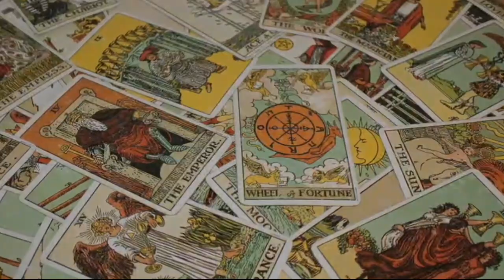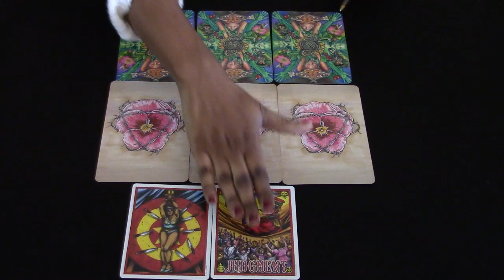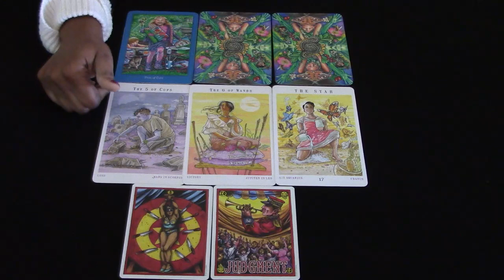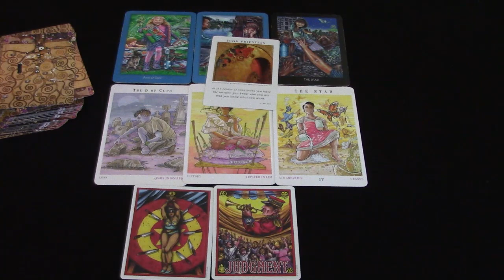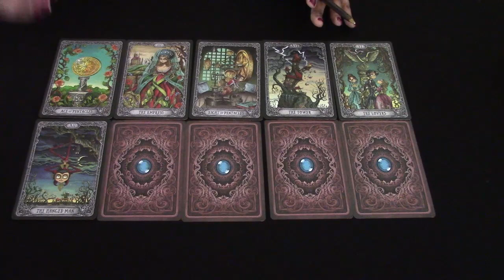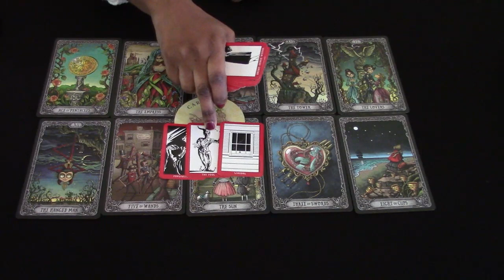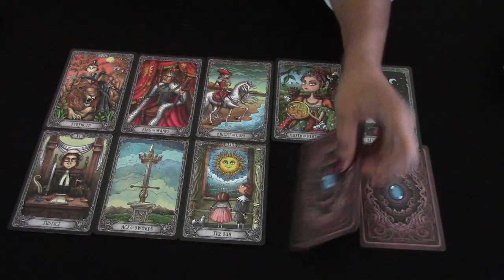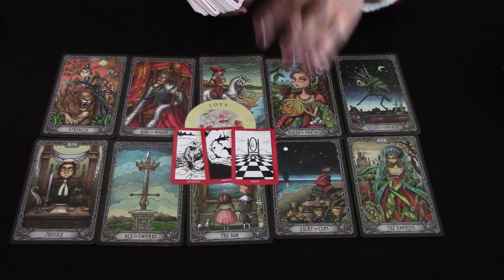PISCES 28TH OCT - 3RD NOVEMBER 2019: LEG GO - GENERAL, LOVE, CAREER, FINANCE WEEKLY TAROT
Cards used:  00:11
Intro: 1:39
General: 02:24
Work: 19:05
Love: 32:04